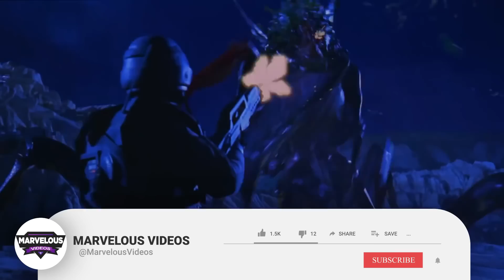Top 11 Biggest Mysteries Of Bugs In Starship Troopers Franchise? Explored